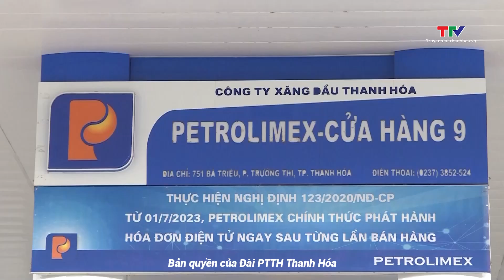Tăng cường các biện pháp quản lý, điều hành giá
Thủ tướng Chính phủ vừa có Công điện số 61 yêu cầu Bộ trưởng, Thủ trưởng cơ quan ngang bộ, cơ quan thuộc Chính phủ; Chủ tịch UBND các tỉnh, thành phố trực thuộc Trung ương về việc tăng cường các biện pháp quản lý, điều hành giá.